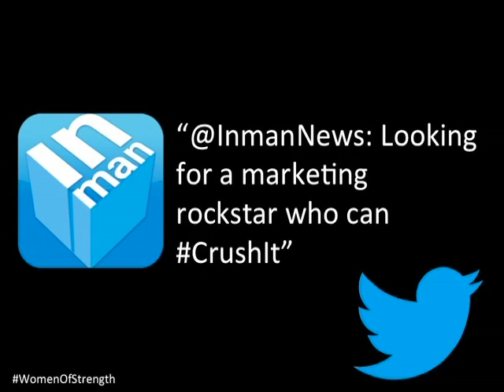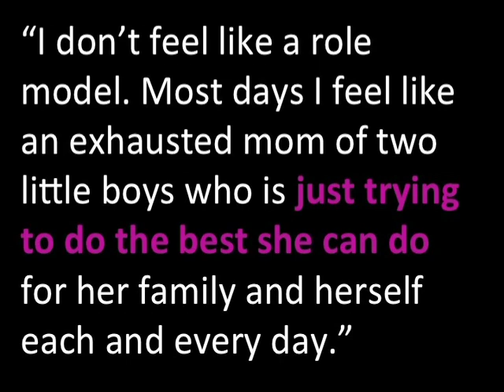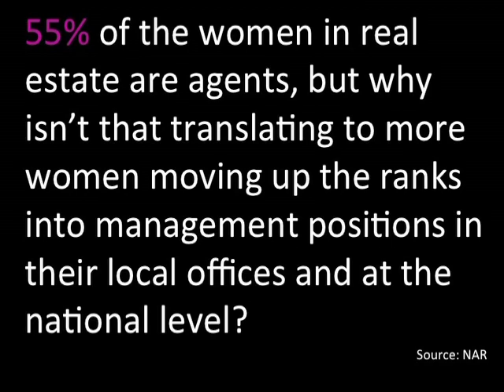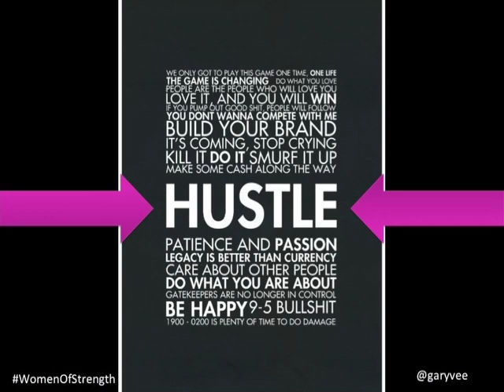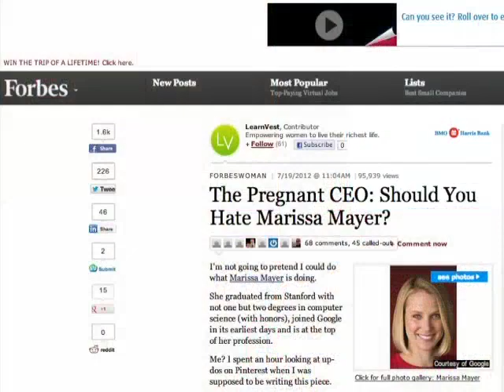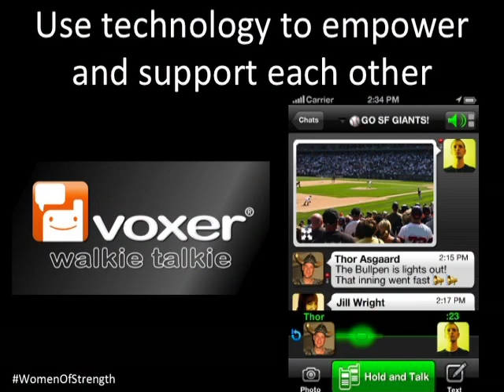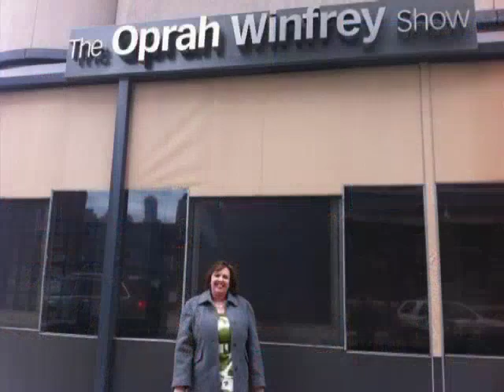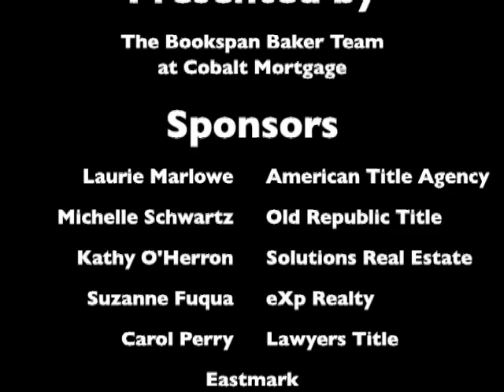Women of Strength - Speaker Katie Lance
Katie Lance, CEO/Owner at Katie Lance Consulting, presents at the "Women of Strength; Cultivating Leadership in Real Estate Conference."